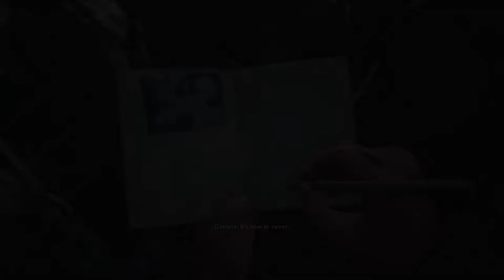WW2 - Normandy Landings - D-Day - Call of Duty WW2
This is a video of the Normandy Landings during D-Day, June 6, 1944 simulated in Call of Duty: WW2. It shows the American Army taking over the beach and the surroundings.